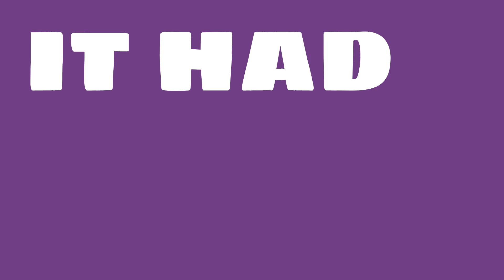How profitable is Shire?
Watch this video to learn about Shire.